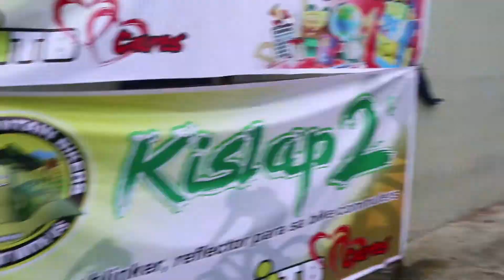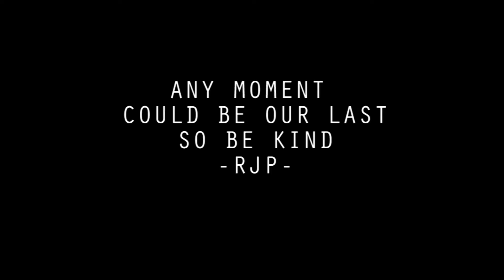FACE SHIELD FOR FREE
This vlog is about giving and sharing for free

Related search
Unboxing
Talkshow
Bisaya words

1. "No Copyright", "Free Copyright" or "Vlog Music" are only search terms used to find music released by their authors as "free to use", under "creative commons" licenses or their own licenses; all the rights for those tracks belong to their authors who let its free use in exchange for recognition by its work under our usage policies.